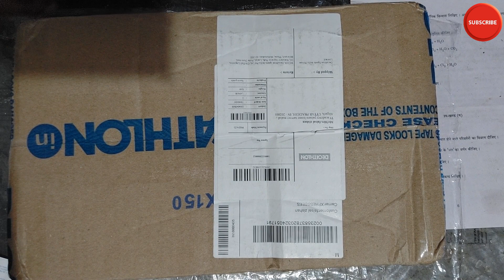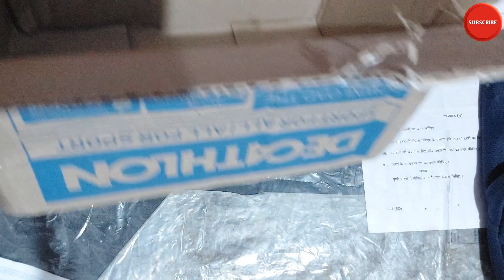Decathalon MH 100 Fleece half zipper review I Quechua MH 100 fleece sweater I Decathalon winter wear